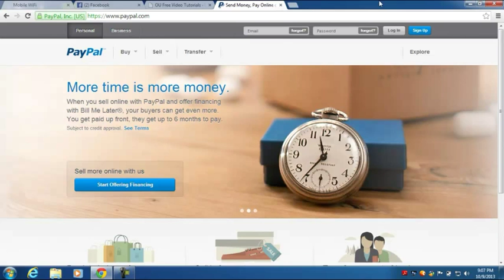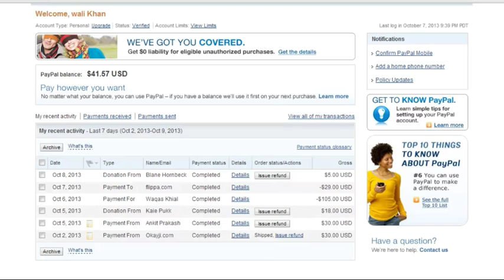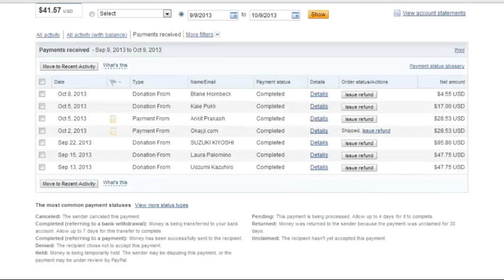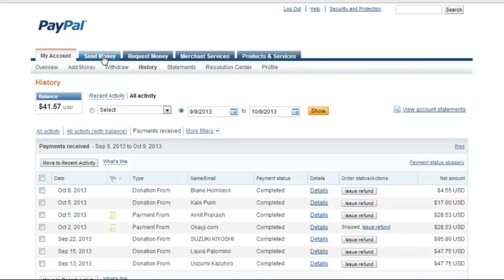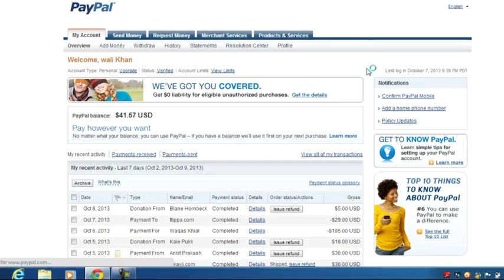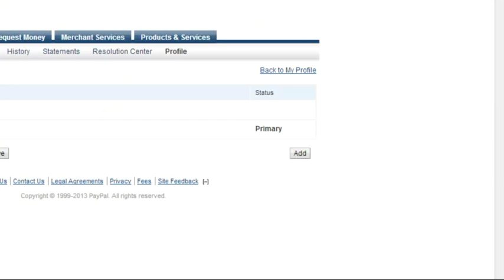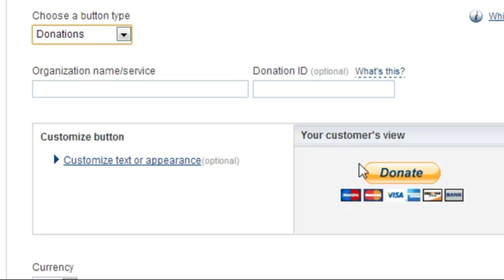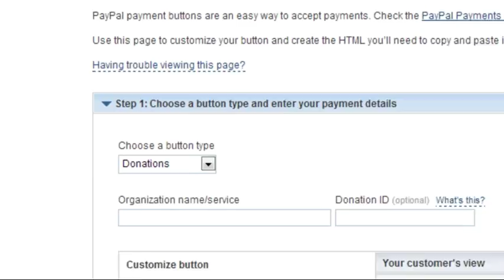How to manage your PayPal account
Vert Simple video That tells you how to manage your PayPaL Account. Thanx For Watching